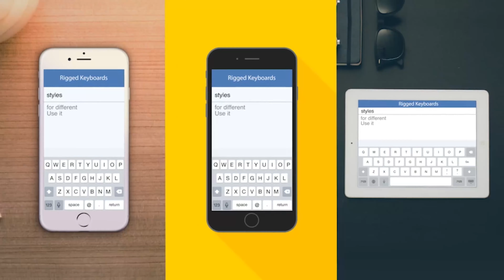Rigged Keyboards – iOS | After Effects Project Files - Videohive template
Description: Rigged Keyboards is an After Effects project file. It was made with 1 simple idea to help you to save your time while you work with video where you need to make a typing keyboards. Features: Very easy to use Don’t require any special knowledge Fast render Super fast workflow Videotutorial is included Compatible with After Effects CS5+ How it works: Open the required composition Add markers to keyboard layer Enjoy the automatic animation! Using examples: Resources: Music used in Preview: Hope Video used in Preview: Green Screen For Typing Text Vertically

 Last Update 29 September 15 Created 29 September 15 After Effects Version CC 2015, CC 2014, CC, CS6, CS5.5, CS5 Files Included After Effects Project Files Universal Expressions Yes Resolution Resizable File Size 68.9MB Media Placeholders 5 Text Placeholders 5 Tags animated, ios, ipad, keyboard, phone, typing, untime